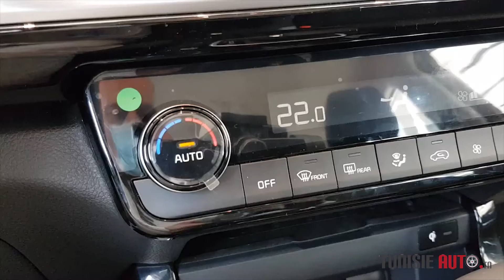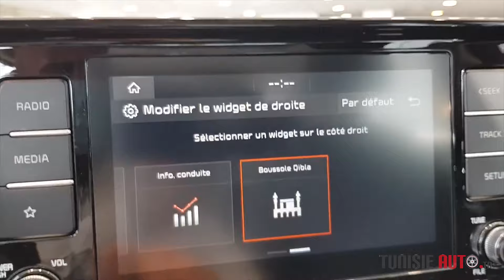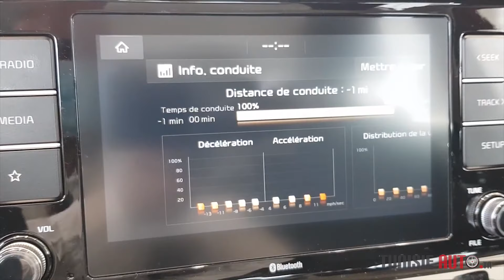TUNISIE AUTO 2020 : Nouveau SUV KIA SELTOS 1.4 TGDI BVA disponible à CITY CARS KIA MOTORS Tunisie